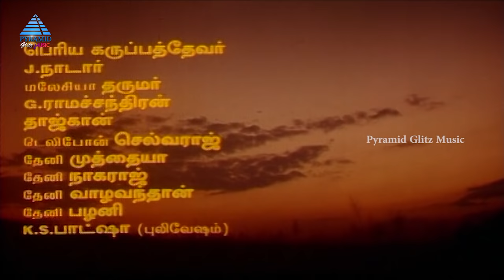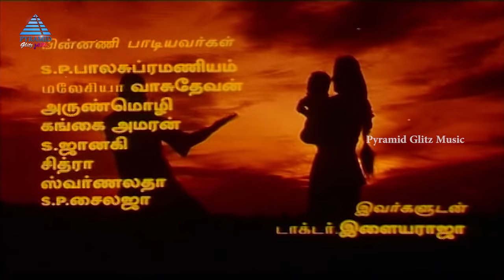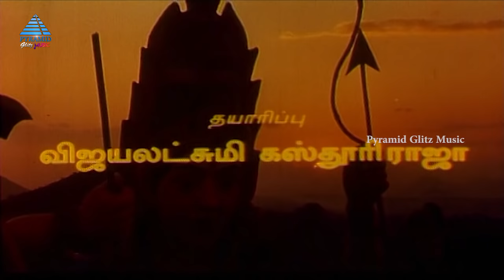Veera Thalattu Tamil Movie Songs | Katha Pola Thonum Song | Title Track | Ilayaraja | Kasthuri Raja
Katha Pola Thonum Song, Title track from Veera Thalattu Tamil Movie exclusively on Pyramid Glitz Music. Veera Thalattu ft. Murali, Vineetha and Kushboo in the lead roles. Music composed by Ilayaraja, Directed by Kasthuri Raja. Produced by Vijayalakshmi Kasthoori Raja under the banner Kasthoori Manga Creations.

Full Details:

Song: Katha Pola Thonum
Singers: Ilayaraja
Lyrics: Kasthuri Raja
Director: Kasthuri Raja
Release Date: 10 April 1998

Veera Thalattu Tamil Movie also stars Rajkiran, Raadhika, Lakshmi, Manivannan and R Sundarrajan among others.